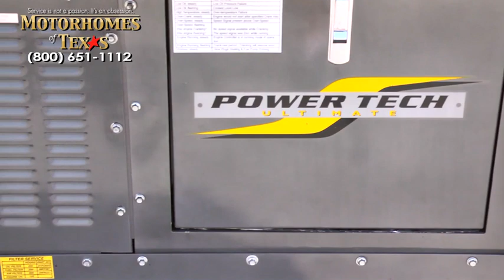Motorhomes of Texas 2004 Foretravel 40' U320 C2111 SOLD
SOLD

This bus looks and feels like it has 10,000 miles on it. Care can be seen on the Briefest of walk-throughs in this gorgeous U320. Lots of electronics for entertainment help make this a condo on wheels and a great value. Gorgeous exterior colors and graphics shine through the super clear coat final finish and make this home the envy of the campground. Loads of luxury appointments and user-friendly conveniences will make you proud to own this superlative offering from Foretravel and MOT.